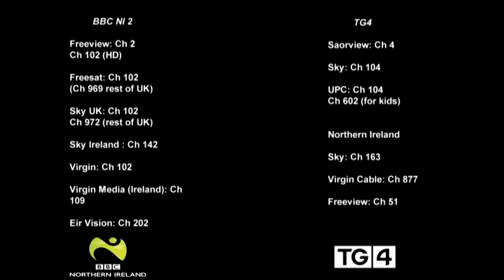Getting excited for St Patrick's Day?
A wee sneak preview video of JigJazz who will be performing on BBC2 (N.Ireland) 21.00 and TG4 (Ireland) 21.30 on St Patrick’s night!